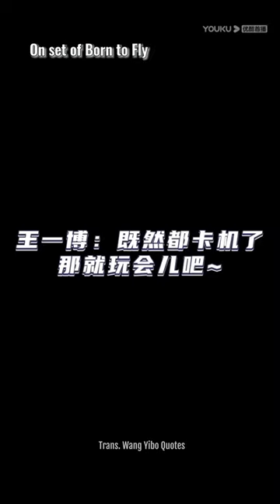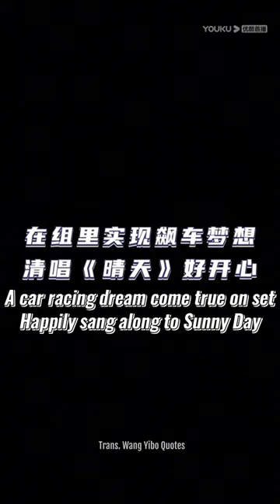[Eng Sub] Wang Yibo behind the scenes of Born to Fly